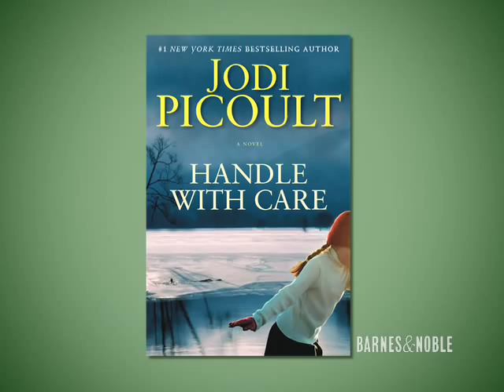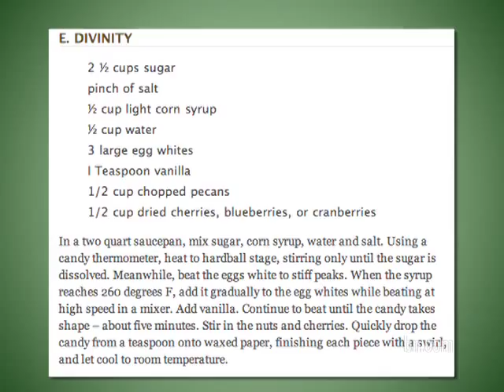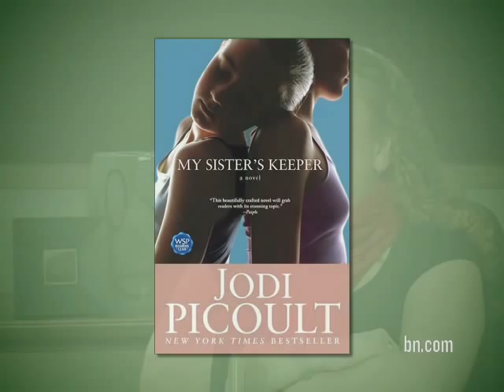Meet the Writers - Jodi Picoult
Steve Bertrand talks with Jodi Picoult, the author of bestselling, controversial novels like Handle with Care.